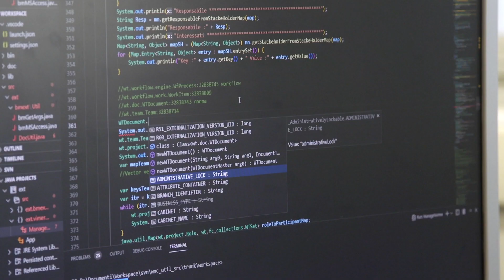RS Produzioni Video show reel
una veloce carrellata con spezzoni riguardanti lavori eseguiti